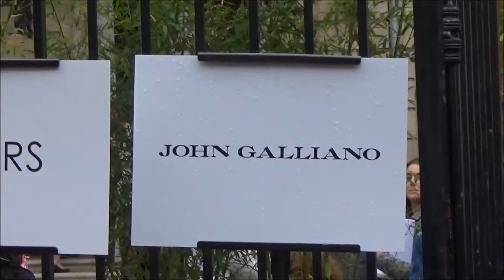Margot Bancilhon @ Paris Fashion Week 1 octobre 2017 défilé John Galliano